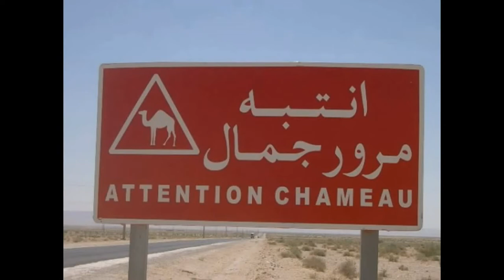funny pictures from Tunisia